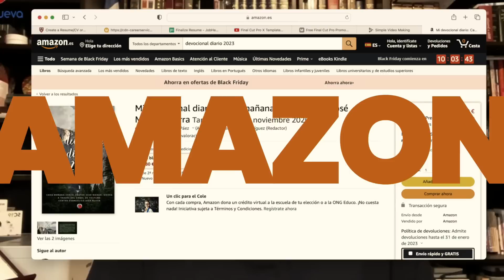Devocional 713 - Pastor José Manuel Sierra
30 de Noviembre del 2022
CONGRESOS en Estados Unidos 2023 - Pastor José Manuel Sierra
***Para asistir a este evento, necesita registrarse y tener la confirmación necesaria. Hacemos esto para cumplir con las medidas sanitarias y organizativas pertinentes.***

Sede en Estados Unidos de América:
2400 North Tenaya Way, suite #107, Las Vegas - Nevada. EE. UU.

Holly Community Center
31600 Alvarado Blvd.

2400 North Tenaya Way, suite #107, Las Vegas - Nevada. EE. UU.

San Francisco
Holly Community Center
31600 Alvarado Blvd.